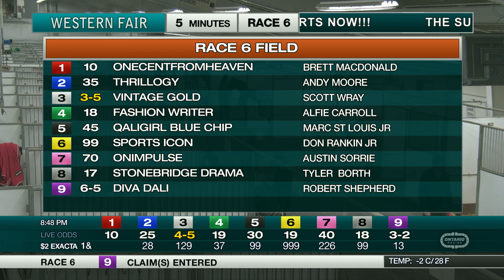The Raceway - Friday, January 31, 2020 - Race 6